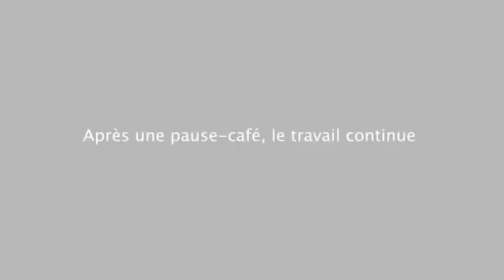LE DÉBAT DE MESSIEURS MEBIAME ET LANLAIRE SUR LE GOUVERNEMENT PDG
Les thématiques abordées sont :

- Bref résumé de la précédente interview

- La piètre prestation de services de la SEEG, suggestions pour y remédier et les qualités du nouveau Ministre de L'énergie

- Fausse liste gouvernementale qui a circulé en amont de la composition du nouveau gouvernement

- La potentielle "Guerre" clanique (Nourredine vs Junior) pour les prochaines présidentielles

- Affaire du Vol de 200 millions de fcfa chez Gabriel TCHANGO

- Affaire karine Arisani

- Rose Christiane Ossouka Raponda, ses qualités et le challenge à relever

-  Affaire Jonas Moulenda

- Les violences conjugales